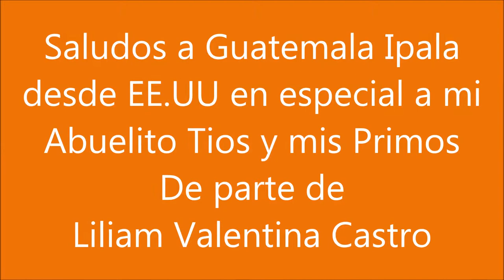LILIAM V CASTRO